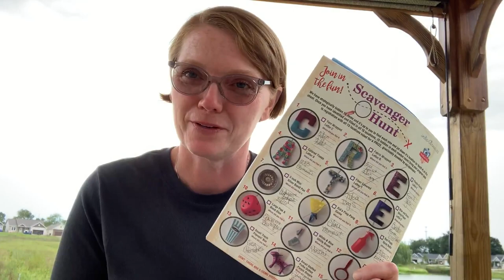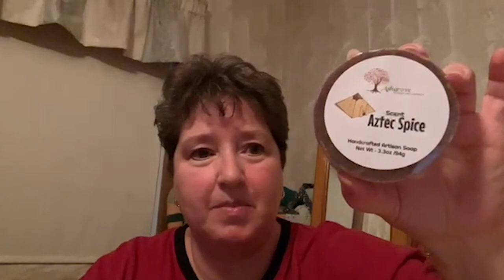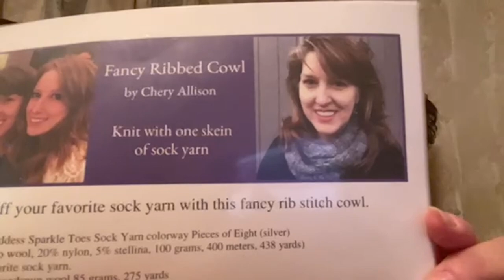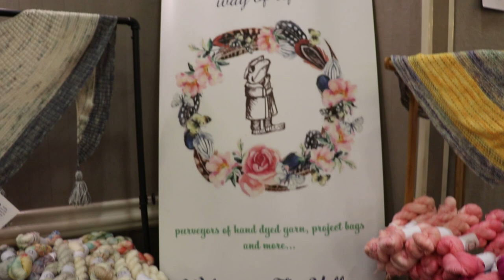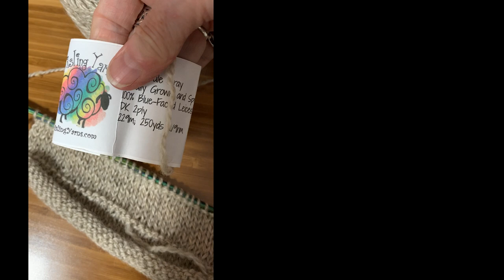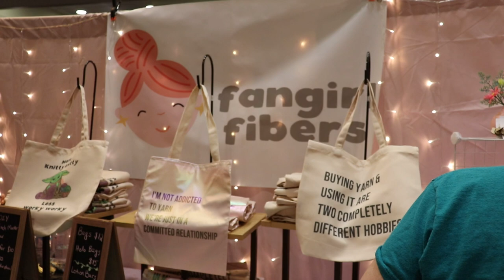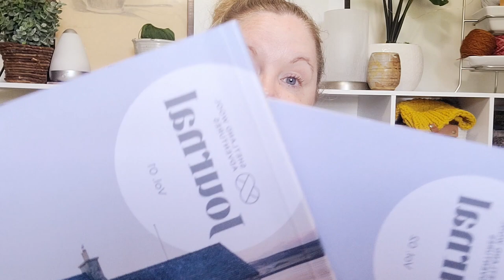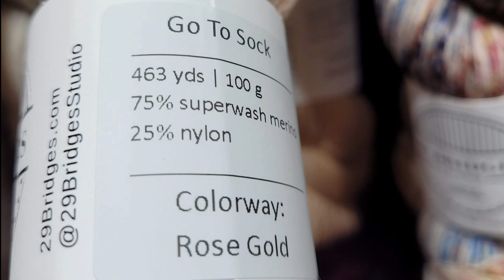Episode 23 The Knitters Are Here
Adventures to the Pittsburgh Creative Arts Festival

Music for The Knitters Are Here/PeacocksandPurls
Music from YouTube Music Library
Song: How About It
Artist: Topher Mohr and Alex Elena
Album: How About It